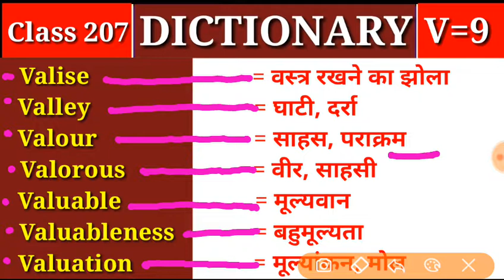Dictionary || Class 207 || V Part 9 || Dictionary Words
👉Dictionary

👉Class 207
👉Alphabet = V में Part 9

Class  (Q=1)  👉 Alphabet = Q पूरा कंप्लीट हो गया है देखने के लिए चैनल के प्लेलिस्ट को चेक करें

Class 199 (V=1) 👉

Class 200 (V=2) 👉

Class 201 (V=3) 👉

Class 202 (V=4) 👉

Class 203 (V=5) 👉

Class 204 (V=6) 👉

Class 205 (V=7) 👉

Class 206 (V=8) 👉

Class 207 (V=9) 👉

Class 208 (V=10) 👉